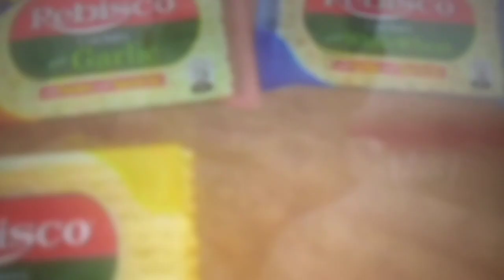Rebisco Crackers Flavors by Mr. Luis Manzano (2017-2021)